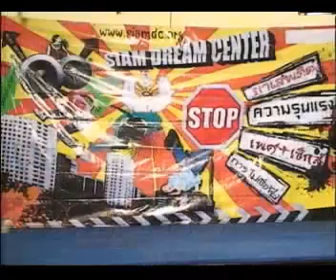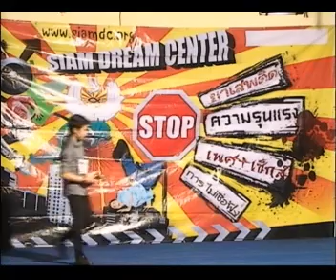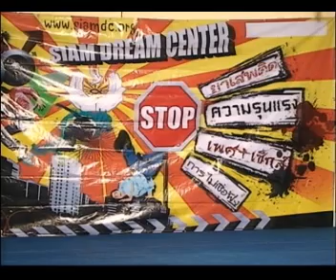ปั้นน้องรักเป็นนักร้อง 016-020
16 ใบเฟิร์น รักก็ไม่รัก ทิ้งก็ไม่ทิ้ง
17 แพน ได้โปรด
18 เอก ที่สูง
19 ทราย รู้ไหมทำไม
20 เฟิร์น ไม่ต้องรู้ว่าเราคบกันแบบไหน